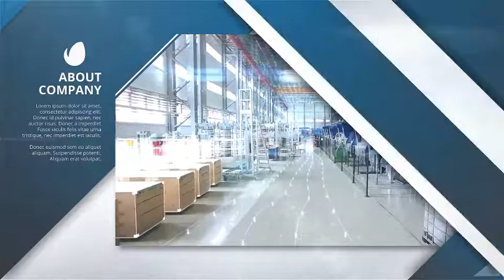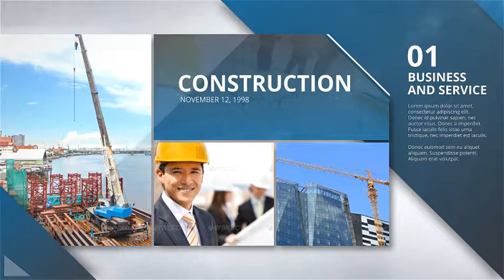Clean Corporate Company Business Profile | After Effects template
Created: 30 January 17
Files Included: After Effects Project Files
Length: 2:24
Resolution: 1920x1080
File Size: 221MB
Category: (openers)

Description: FUTURES -After Effects CS5 and above -Easy to customize -100% After Effects File -Full HD 1920x1080 -No plugins required -Music, Photo, Font in the preview not included AUDIO Slideshows and video showreels that everyone can use Perfect for: corporate, estate, gallery, elegant, intro, newspaper, epic, event, reel inspiring, intro, multi screen, opener, parallax, portfolio, showreel, modern, titles video wall, brand, business, clean, promotion, slideshow, photos,simple, corporate dynamic, medical, education, intro, ending, epilogue, trailer, cinematic,keynote, tv display, promo, digital, inspire, minimal, travel, youtube, vlog, broadcast, conference presentation, portfolio or any other slideshow or photo album. Please put a if you liked...